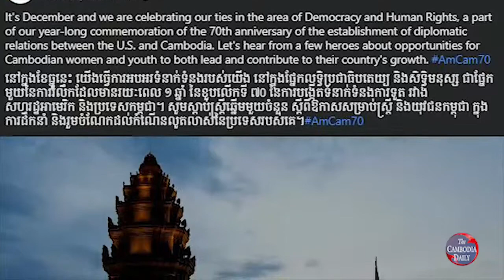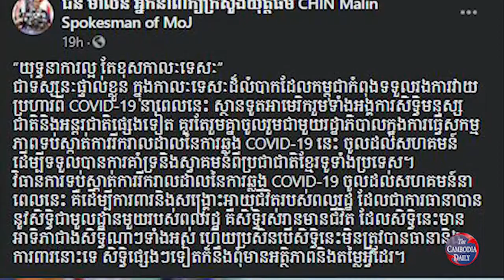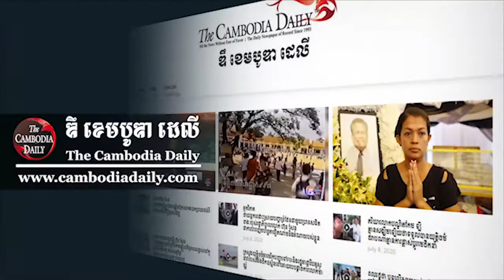អាមេរិកប្រកាសយកខែធ្នូ ជាយុទ្ធនាការនៃទំនាក់ទំនងផ្នែកសិទ្ធិមនុស្ស និងលទ្ធិប្រជាធិបតេយ្យជាមួយកម្ពុជា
សហរដ្ឋអាមេរិកបានលើកឡើងថា ខែធ្នូនេះ ជាខែមួយនៃយុទ្ធនាការអបអរទំនាក់ទំនងរបស់ខ្លួនក្នុងផ្នែក លទ្ធិប្រជាធិបតេយ្យ និងសិទ្ធិមនុស្ស ជាមួយកម្ពុជា។